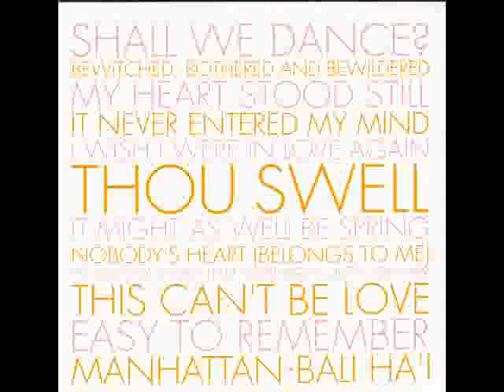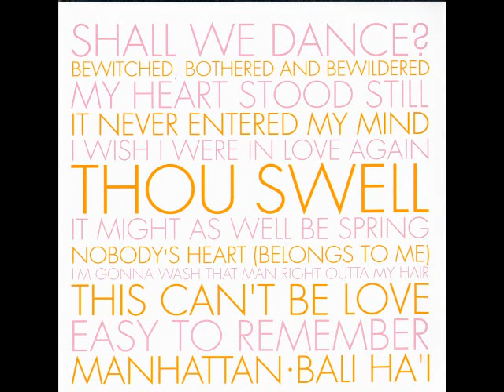I Wish I Were In Love Again - Stacey Kent.avi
Album: In Love Again